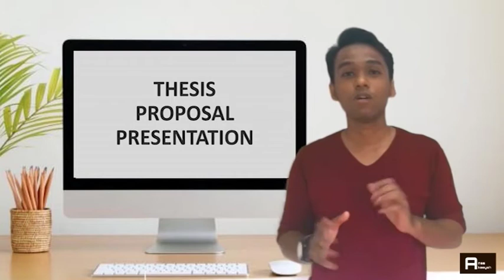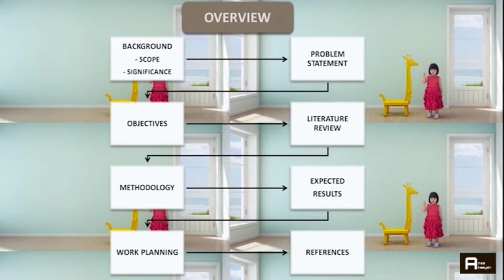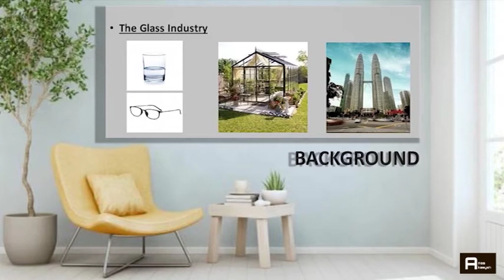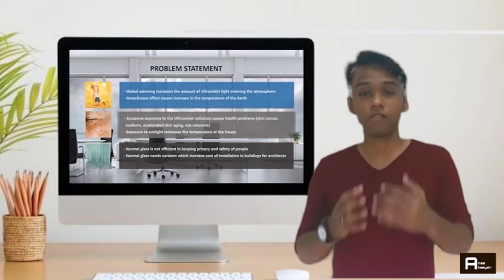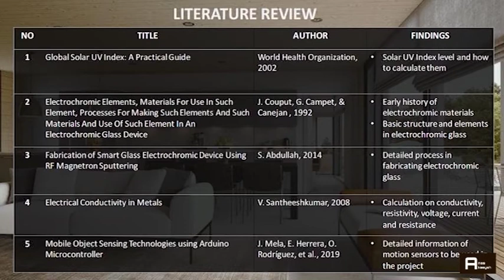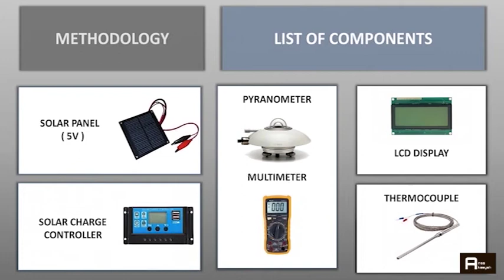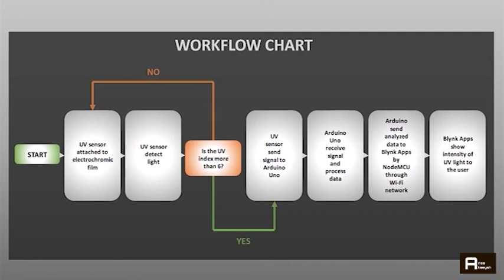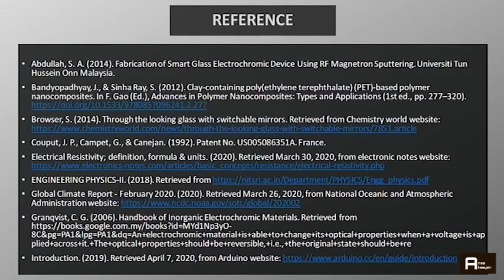FYP Proposal Video Presentation | Anas Akasyah | USIM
Hello, I'm Anas Akasyah. This is my thesis proposal presentation where I was required to present my ideas for my final year project in a video presentation.

Title :
Ardu-Electrochromic Film For Home Safety Purpose

Presenter :
Anas Akasyah Bin Abdul Patas (1170276)

Supervisor :
Dr. Nur Athirah Binti Mohd. Taib